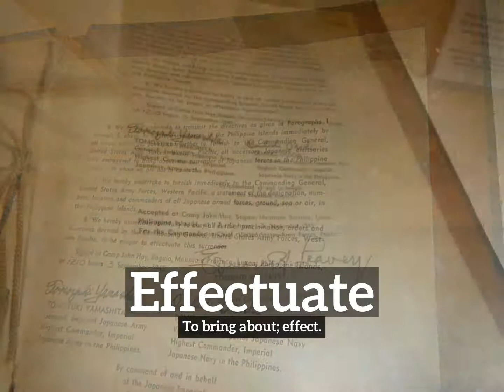What is Effectuate? | How Does Effectuate Look? | How to Say Effectuate in English?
Learn how to pronounce effectuate with Imago Spectrum.

What is effectuate?
How does effectuate look?
How to say effectuate in English?
What does effectuate represent?
What is the defintion of effectuate?

Imago Spectrum allows you to easily memorize common English words and phrases by joining visual and auditory learning environments into a short video. Focus on the images and repeat effectuate several times for best retention results.

In this video we are speaking the word, effectuate. Do take note of how effectuate is spelled.
The definition of effectuate is listed below the word in the video.
Effectuate:  To bring about; effect.